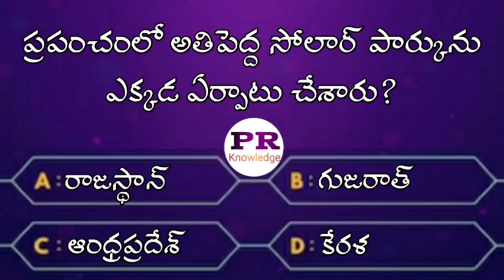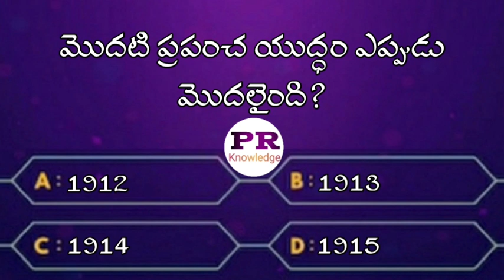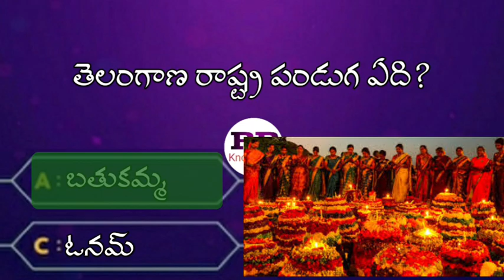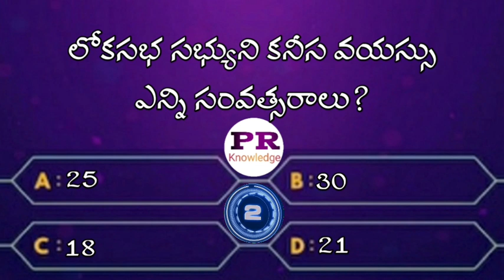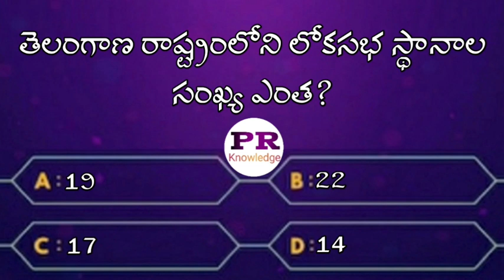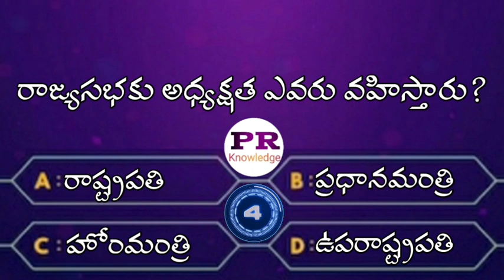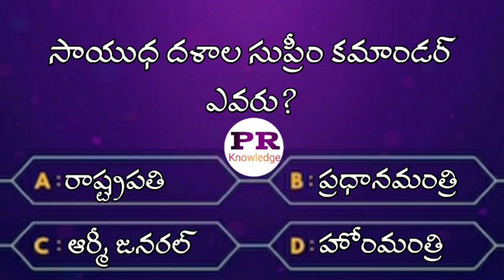interesting questions in telugu|gk bits|quiz in telugu|emk|unknown facts telugu|EP-112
interesting questions in telugu|gk bits|quiz in telugu|gk telugu|emk|unknown facts telugu|gk|EP-112 @prknowledge

🖋️ప్రియమైన మిత్రులందరికీ నమస్కారం. నేను ఈ PR Knowledge అనే యూట్యూబ్ ఛానెల్ ని create చేయటానికి ముఖ్య కారణం,నేటి పోటీ ప్రపంచంలో మనం అనుకున్నది సాధించాలంటే ఎంతో నాలెడ్జ్ అవసరం. దాని కోసం ఈ ఛానల్ ద్వారా విద్యార్థులకు మరియు పోటీ పరీక్షలకు సన్నద్ధం అయ్యే వారికి నాణ్యమైన విషయాలను అందించటానికి నేను ఈ ఛానెల్ ప్రారంభించడం జరిగింది. నేను ఈ ఛానెల్ ద్వారా వివిధ పోటీ పరీక్షలకు సంబందించిన విషయాలను గురించి వీడియోలు చేయటం జరుగుతుంది.